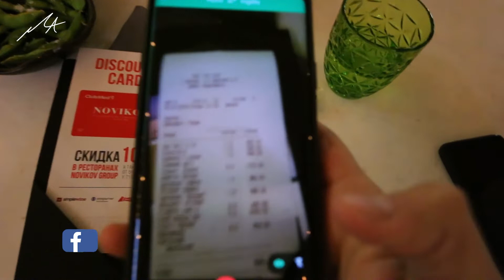World Cup Day 6: Brazil vs México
Sixth day at the World Cup Russia 2018 and we are happy, very happy. Russia is too impressive, it is very beautiful, you really have to come and check it out, it’s super recommended. The streets are clean, organized, beautiful buildings, churches, museums, history, it's amazing, it's definitely not the Russia they show us, or they almost showed me on the news. This is something beyond what they show us.

The people here, the Russians are very friendly, the women are very beautiful, it's something impressive, the weather, the architecture is impressive because they follow 18th century designs, it's too beautiful. The bars are very good, I recommend going to St. Petersburg and Moscow if you ever come to visit Russia. I think if the World Cup had not been here in Russia, I probably would not have come, being honest. But we did it and I do not regret it, I think I'll come again when everything in the World Cup has happened to see Russia really.

Today, we saw an incredible match of Brazil and Mexico, Japan and Belgium, it is incredible, it was incredible, the matches were incredible, the adrenaline lived here with these matches is great. As Brazil went on to the next round, we celebrated by buying the tickets to the next match between Brazil and Belgium. Guess who will I support? Brazil!

And after making small discoveries that can save the whole trip, like the Google translator application, it's something that is unprecedented, if you go somewhere where you do not speak English, I recommend this app. This will easy the whole trip and the experience will be much better, just having the app open on a text language different from yours, translates it to you immediately. How incredible is that? I think that was one of the coolest things of this day.

Next day in Russia we will sleep and recharge. Tomorrow with luck we will go to know museums, because it is something that everyone should do if they come here. History and culture here are from another world.

Also, learn how we are able to day trade and travel the world with our day trading program.